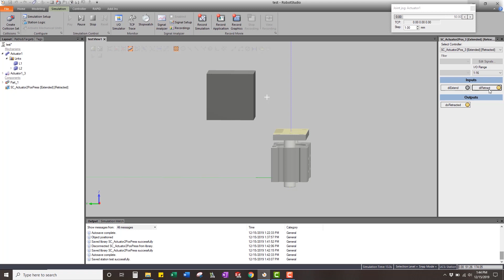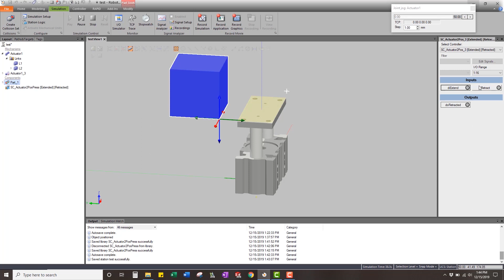ABB RobotStudio Tutorial - Smart Component Actuator 2 Position Press